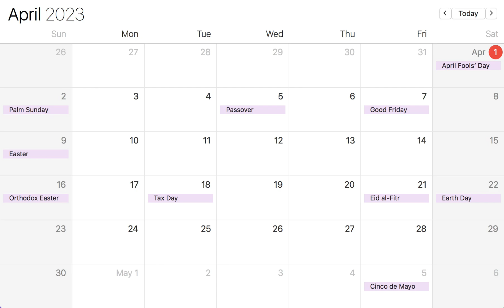1 update to the calender